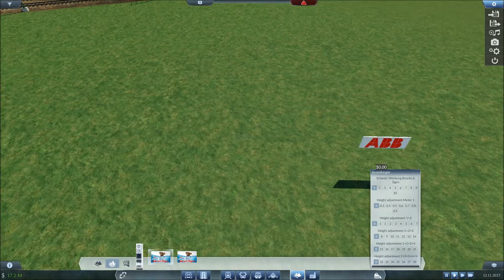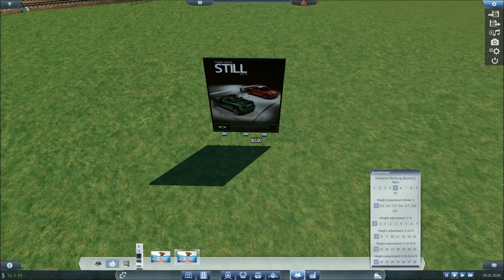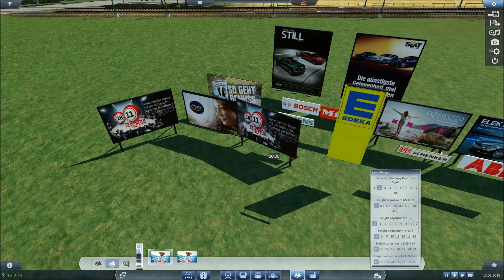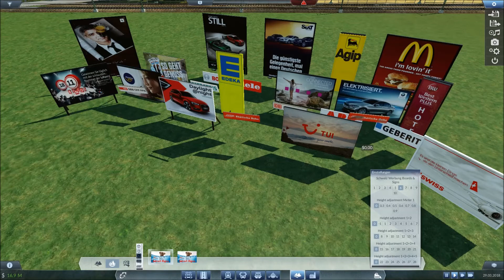Transport Fever [Modvorstellung] Werbeschilder Schweiz & Deutschland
Urban Games hat sich den vielen Wünschen und Verbesserungsvorschlägen aus der Community intensiv angenommen und liefert mit
TRANSPORT FEVER eine entsprechend stark verbesserte Version dessen, wofür Train Fever bereits stand; die beste und schönste Modelleisenbahn-Sim der Gegenwart!

Transport Fever ist eine Wirtschaftssimulation im Style von Transport Tycoon nur in modernerem Gewand.
Es entsteht ein Gefühl als würde man sich auf einer virtuellen Modelleisenbahnanlage befinden.
Auch wenn man seine Waren und Passagiere per Schiff, Flugzeug und auch auf der Strasse befördern kann ist für mich der Hauptteil des Spieles
in der TrainSimulation anzusiedeln!!